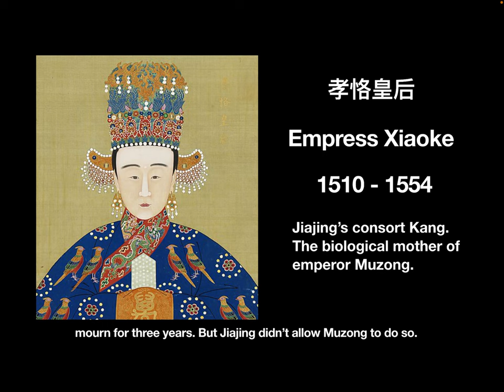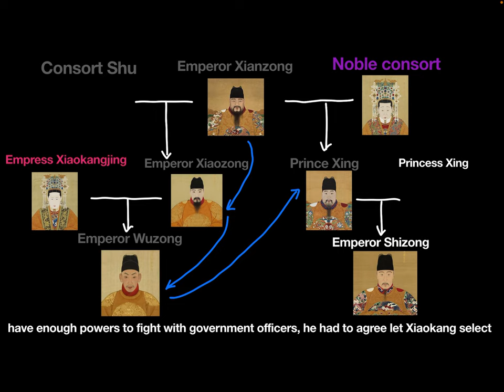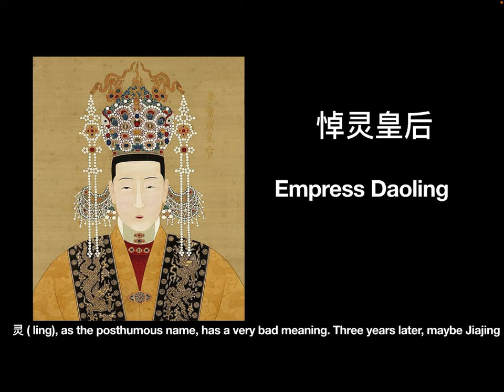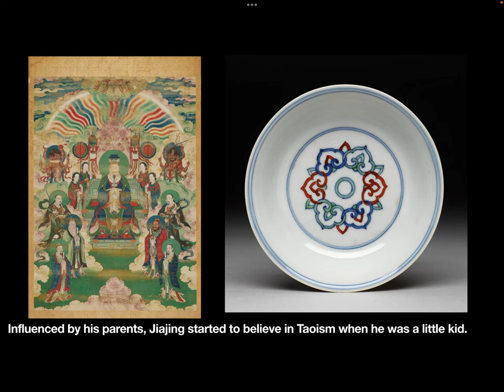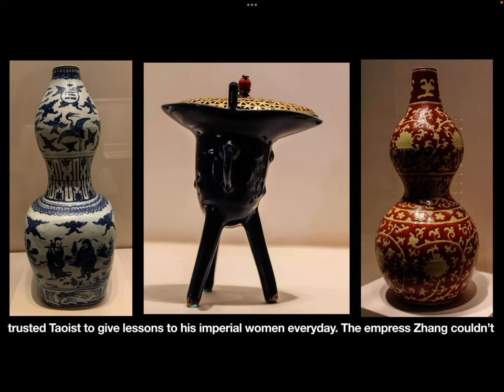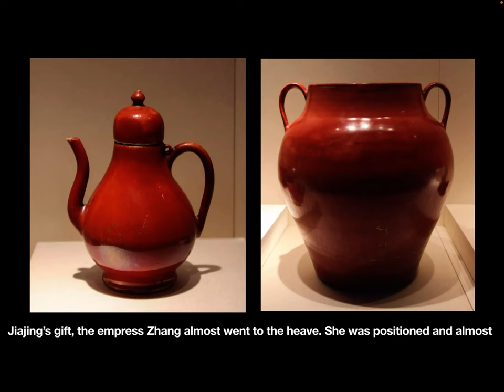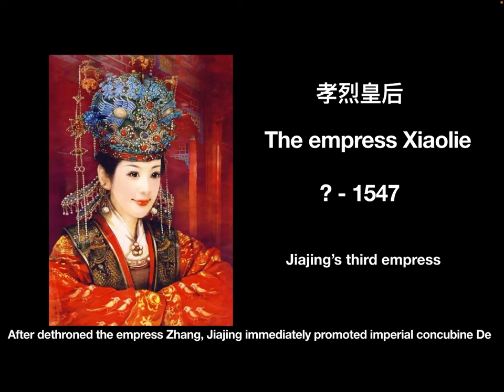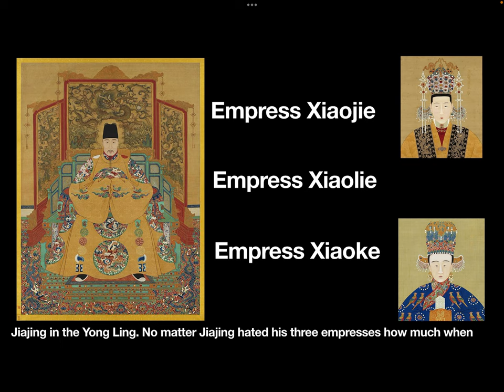The emperor Jiajing of Ming and his four empresses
In this video, let’s hear the story of Jiajing and his four empresses.